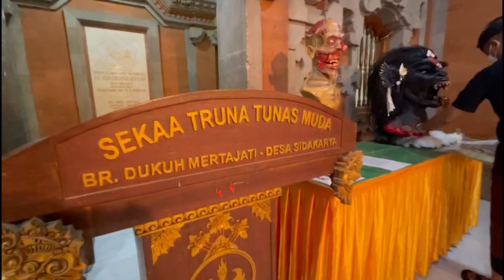LOMBA SKETSA & TAPEL OGOH-OGOH CAKA 1944, EKSISTENSI SENI DIMASA PANDEMI DIAPRESIASI GUBERNUR BALI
Menjaga eksistensi seni dan budaya di masa pandemi menjadi topik podcast cakrawala kali ini. Dengan mengundang narasumber Putu Ade Widiantara, Ketua Umum Sekeha Teruna Tunas Muda Br.Dukuh Mertajati, Desa Adat Sidakarya dan Gung Yuda, Wakil Ketua Pasikian Yowana Denpasar.
Obrolan kami mengenai pendapat anak-anak muda mengenai situasi pandemi yang semoat memasung kreatifitas mereka, serta kegiatan kreatif ST.Tunas Muda melaksanakan Lomba Sketsa dan Lomba Tapel Ogoh-Ogoh yang Ke-3 kalinya.
Kedua narasumber juga mengungkapkan keprihatinan mereka terkait pandemi covid 19 serta harapan-harapan mereka kepada Pemerintah (Kota Denpasar & Provinsi Bali) kedepan, agar selalu mensupport kegiatan kreatif mereka.